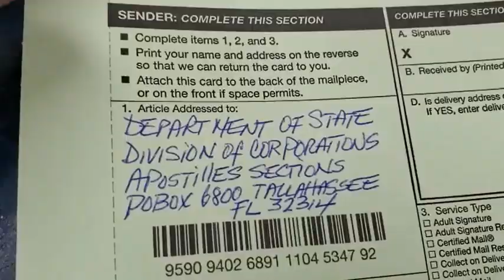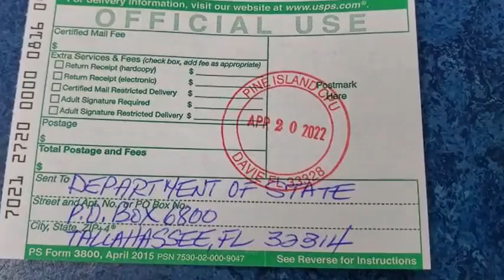2022 M04 20 2nd Envío a Tallahasse II +